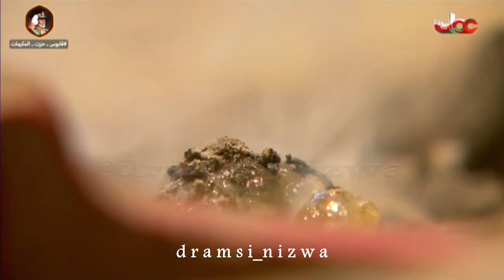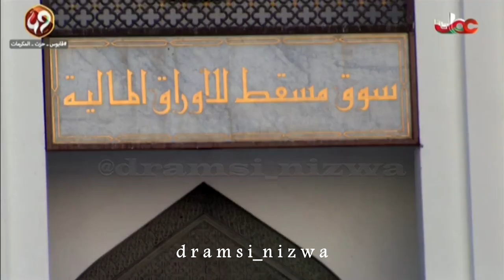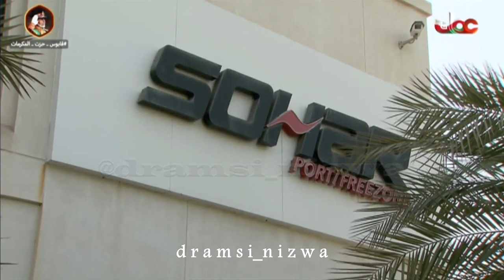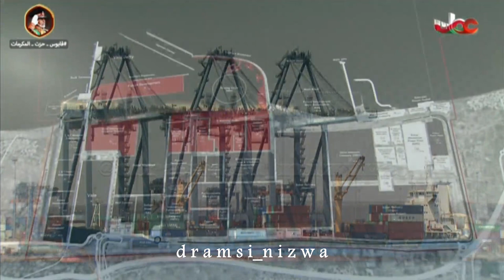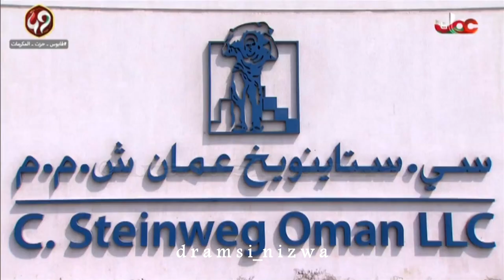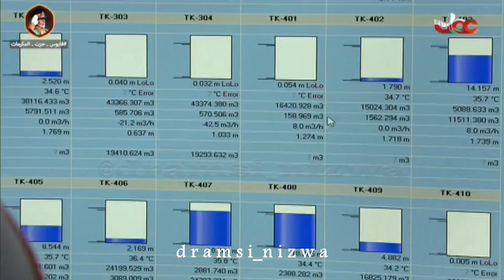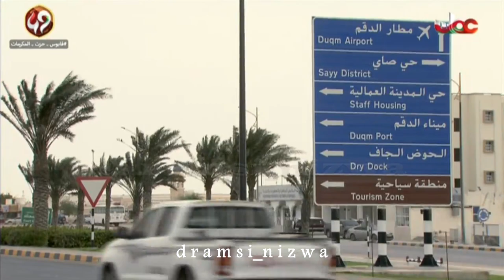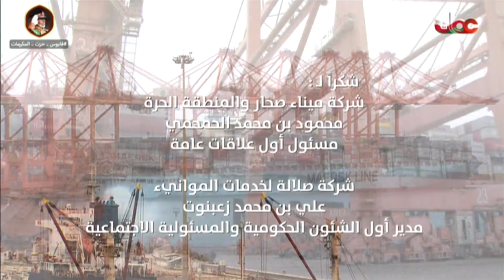المواني العمانية والخدمات اللوجستية